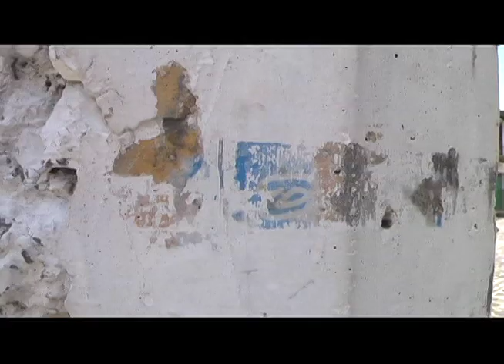fiesta patronal xico veracruz 2008